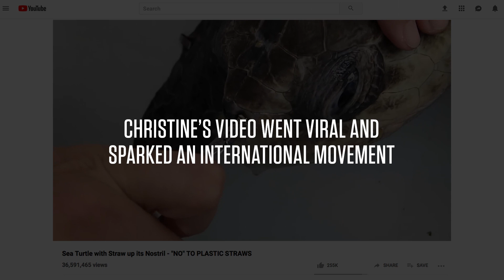Viral Video to Ph.D | Christine Figgener '19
Marine biologist Dr. Christine Figgener '19 became known worldwide after a video of her removing a plastic straw from the nose of a sea turtle went viral, helping spur the movement to eliminate the plastic straws.